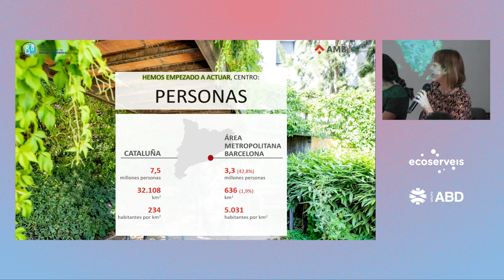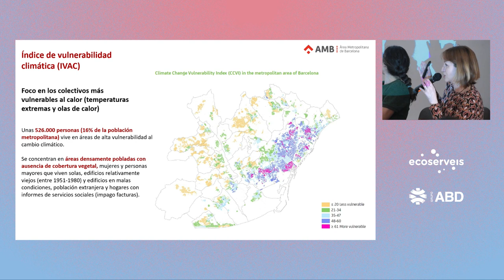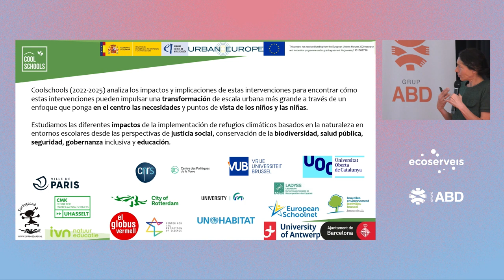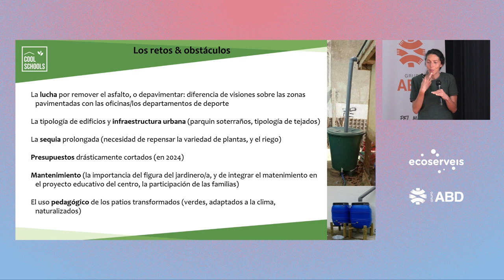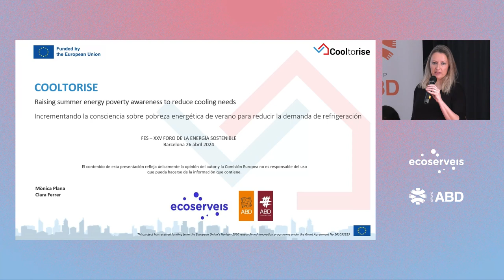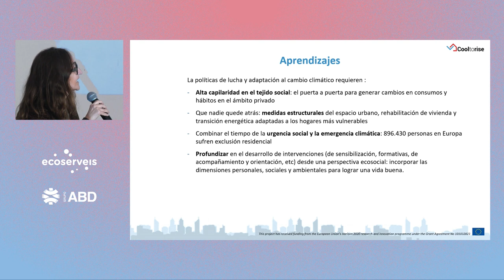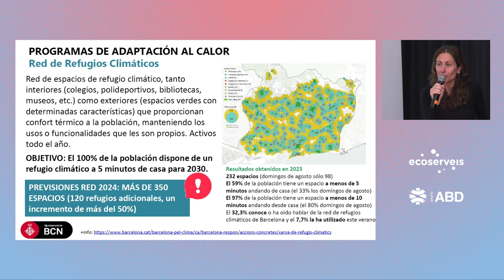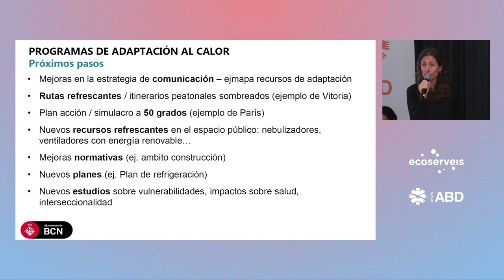XXV Foro de la Energía Sostenible - Mesa redonda 'INICIATIVAS Y PROGRAMAS FRENTE AL CALOR'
Primera mesa redonda del XXV Foro de la Energía Sostenible sobre Resiliencia climática urbana: ¿Cómo adaptarnos al verano?

INICIATIVAS Y PROGRAMAS FRENTE AL CALOR. Con:
- Red de refugios climáticos - Elena Lacort (AMB)
- Proyecto Coolschools - Filka Sekulova (UOC)
- Cooltorise: empoderamiento ciudadano frente al calor - Mònica Plana (ABD) y Clara Ferrer (Ecoserveis)
- Programas locales de adaptación al calor - Mar Campanero (Ajt. de Barcelona)

Moderación: Nona Galvany (Ecoserveis y Proyecto Climate Pact)